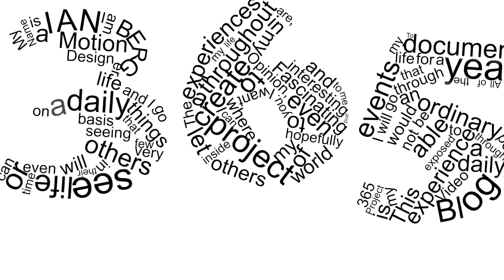Day 114 of my 365project - thanks for the likes!